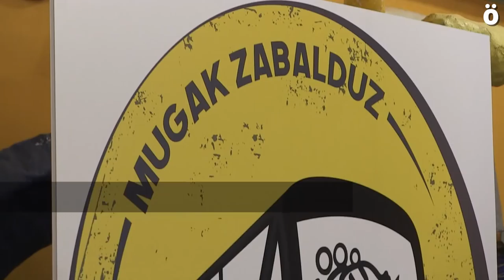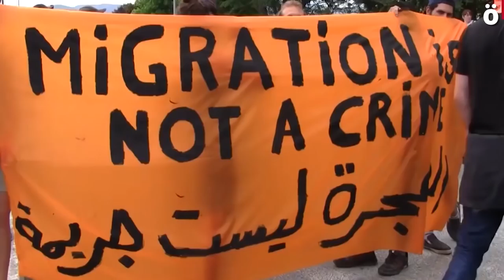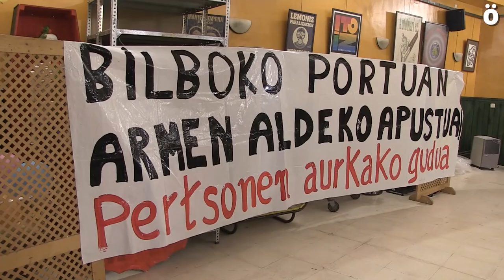La Caravana Mugak Zabalduz recorrerá Euskal Herria el 28, 29 y 30 de abril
Tras participar en las caravanas a Grecia y Melilla, la Caravana Abriendo Fronteras - Mugak Zabalduz se centrará en Euskal Herria para denunciar las criminales políticas migratorias de la Unión Europea y sus raíces en nuestro territorio mediante fábricas de armas, polígonos de tiro o los centros de internamiento para inmigrantes.